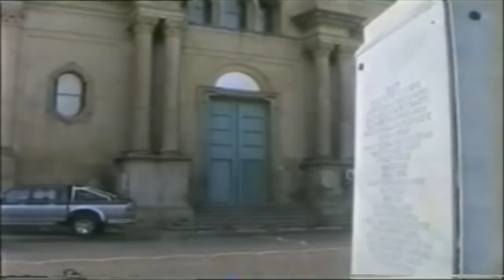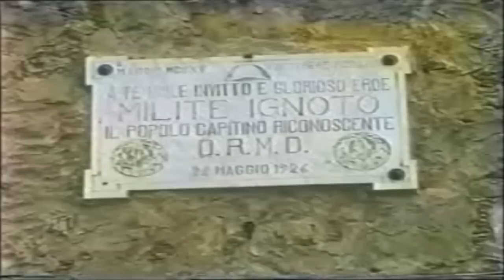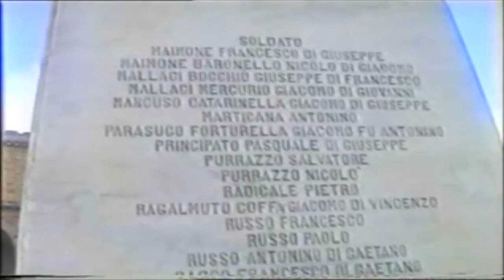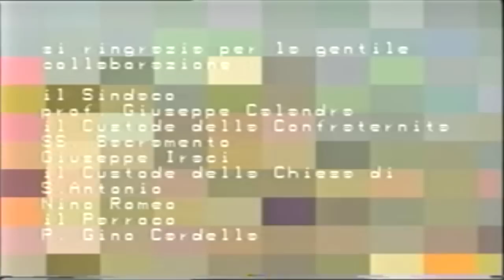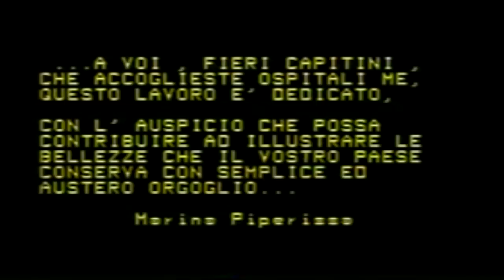CAPIZZI, immagini di storia e civiltà... (Documentario parte 2/2)